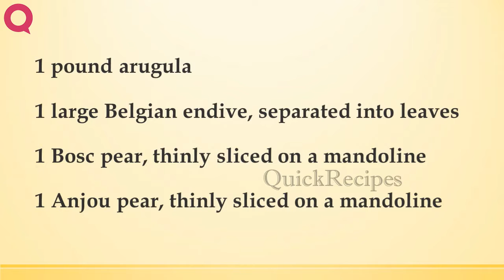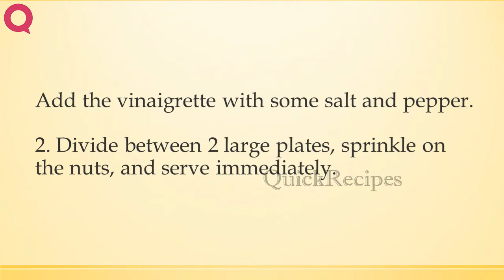AUTUMN NAPOLEON SALAD